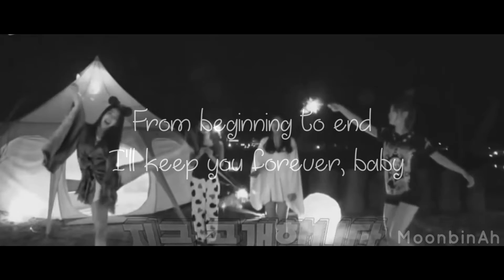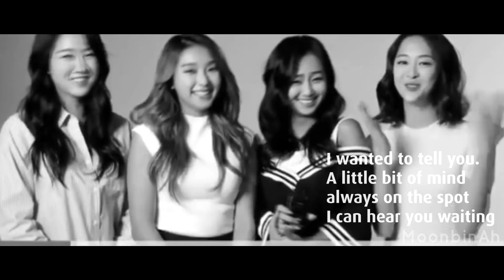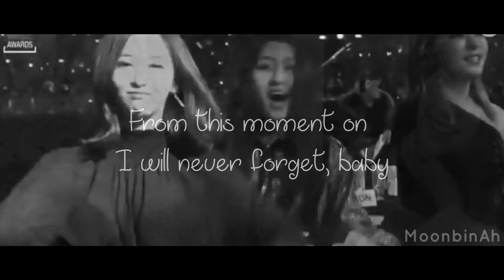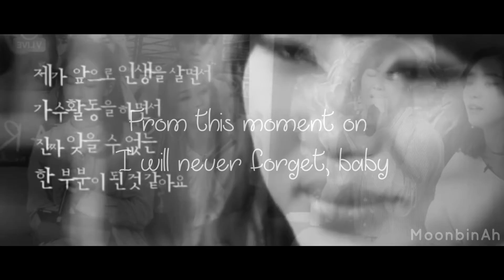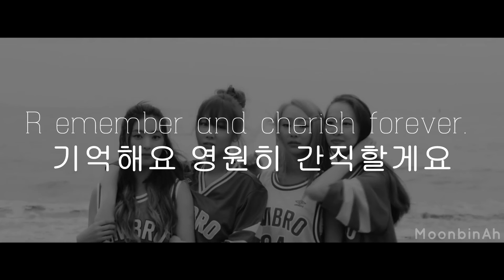SISTAR - For You (ThankYouSISTAR)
Another girlgroup of the old generation leaves the kpop and I am here to leave my tribute to SISTAR, the inventors of the summer. That unfortunately, will give disband. I love SISTAR, I'm going to miss them a lot, but SISTAR has left us many wonderful songs and incredible moments and we must appreciate it and continue to support each of them individually. So. Thank You, SISTAR!

Follow Me on Twiiter: @jadentista